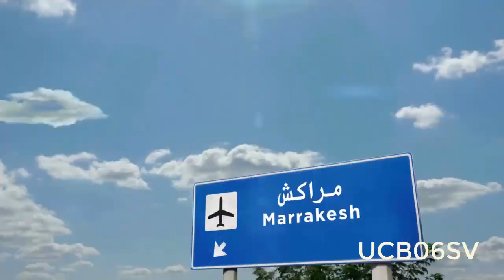Ultras Marrakech Souvenirs _ KACMOLOGIE _ Ultras Crazy Boys 2006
Le Kawkab Athlétique Club de Marrakech (KACM) est un club de football marocain professionnel omnisports, basé à Marrakech et créé en 1947 par Idriss Benchakroun.
     Avec onze titres nationaux, le KACM est le 5e club, le plus titré au Royaume. Le club a remporté en 1996 la coupe de la CAF.
     Joueurs célèbres
_ Mustapha El Biaz
_ Tahar El Khalej
_ Ahmed Masbahi
_ Ahmed El Bahja
_ Mohammed Chaouch
_ Hicham Dmiai
_ Mustapha Kiddi
_ Adil Ramzi